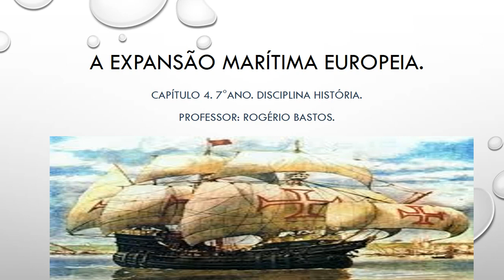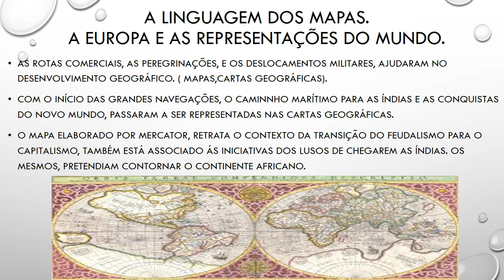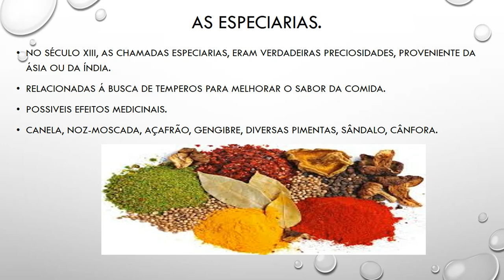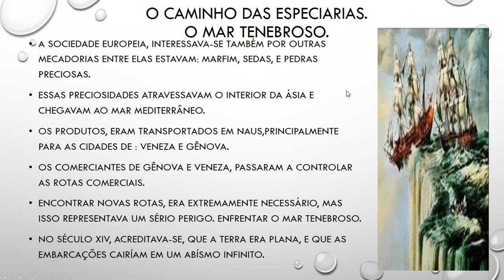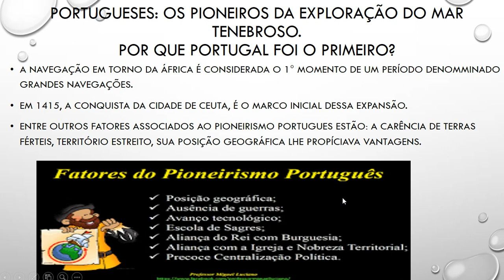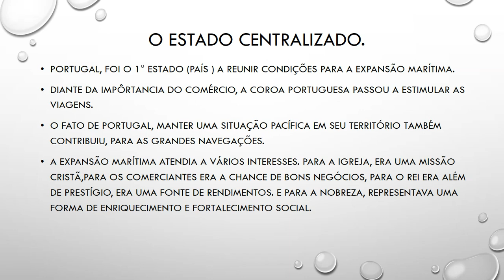7° ANO CAP 4 A EXPANSÃO MARÍTIMA EUROPEIA . HISTÓRIA